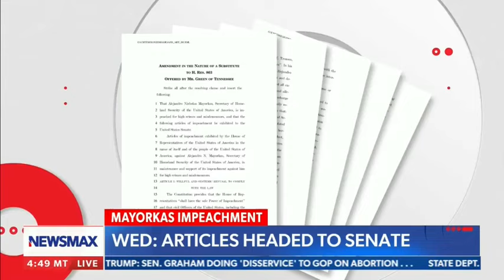Senator Braun: Mayorkas should face Senate impeachment trial